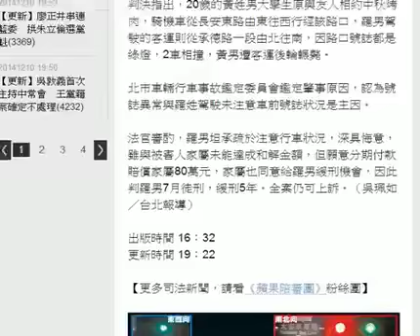窮運將撞死男大生 呂秋遠代賠20萬 HD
26歲統聯客運司機羅志豪去年9月16日凌晨駕駛客運回台北轉運站時，行經承德路、長安西路口，沒察覺該路口號誌異常，雙向均顯示綠燈， 不慎撞上橫向機車，當場輾斃黃姓男大生，士林地院今依過失致死罪